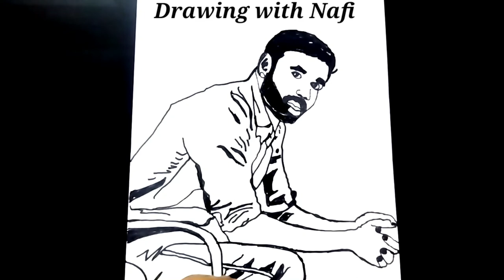Maaran - Official Trailer movie still 2 portarit drawing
dhanushnewmoviestillportaritdrawingstepbystep
 moviestillportaritdrawingstepbystep

Pro License

Here is the official trailer of Maaran. Dhanush stars in this latest action-thriller directed by Karthick Naren.

Premiering on 11th March, in Disney+ Hotstar in 4 languages - Tamil, Telugu, Malayalam and Kannada.

Banner: Sathya Jyothi Films, TG Thyagarajan presents Produced by: Sendhil Thygarajan and Arjun Thyagarajan Director: Karthick Naren Music: G.V. Prakash Kumar Music Label: Lahari